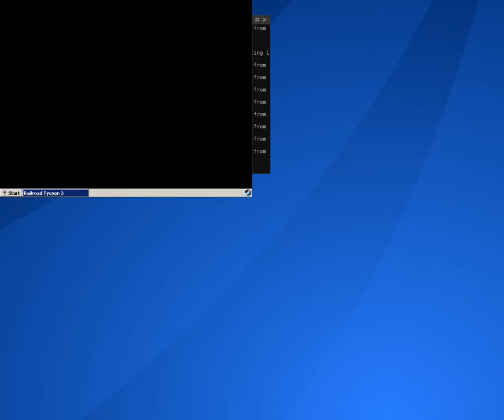Railroad Tycoon 3 ·· Linux Gameplay with Wine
Hi!

Here is a short gameplay on Linux using Wine (vanilla)

Antergos + OpenBox
Nvidia 367.35
4gb ddr3
500GB HDD 7200 rpm